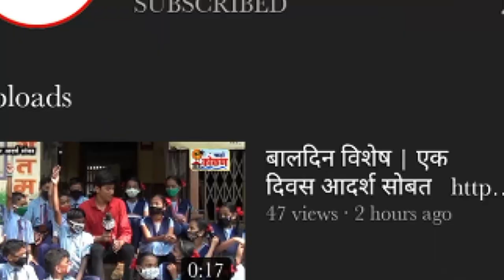लोटे | कंगणा बोलली कि तिला बोलायला भाग पाडलं भास्कर जाधव यांनी व्यक्त केलं मत